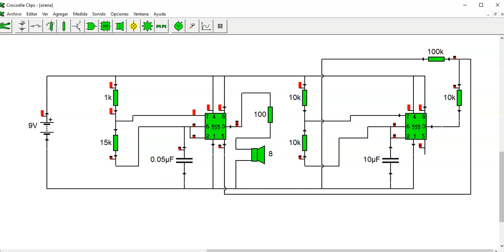sirena con dos 555 simulado en cocodrile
en este video vemos una sirena hacha con 2 555 simulada en cocodrile